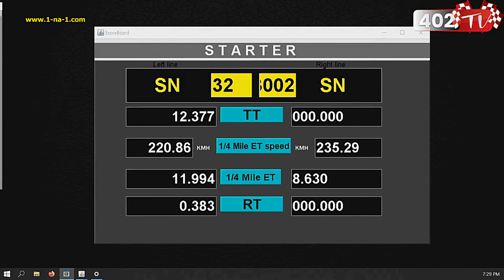2022 Osijek Street Race Show 27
28 i 29 Maj 2022 odrzan je 27 po redu Osijek SRS.  Rekordan broj takmicara njih 184. Pro, motori i Streetrace discipline.  Malo je kisa smetala prvi dan ali zato drugi dan obacno i hladnije idealno za trkanje.  Iz nekog razloga su svi isli sporije za pola sekunde.